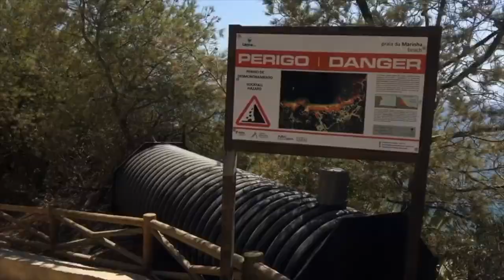Vlog de Férias 2017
Vacation Montage 2017
Pedras D'el Rei, Tavira & Carvoeiro, Lagoa - Portugal